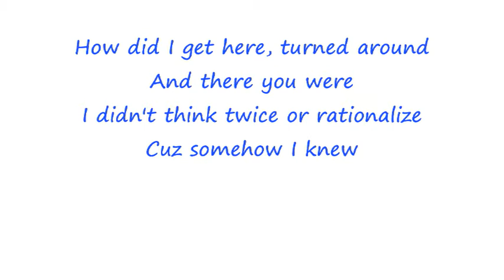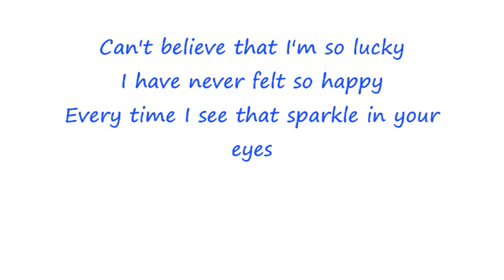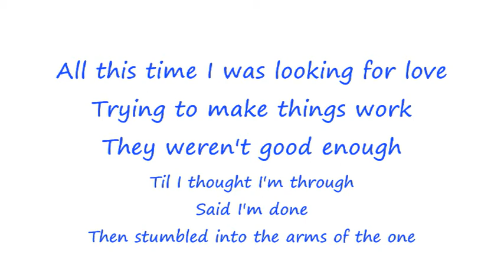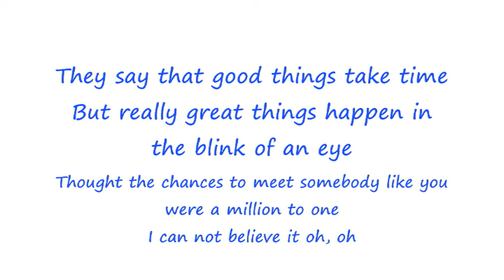Hannah Montana - One in a million (with lyrics)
yup. the title says it all :þ

Lyrics:
How did I get here, turned around
And there you were
I didn't think twice or rationalize
Cuz somehow I knew
That there was more than just chemistry
I mean I knew you were kind of into me
But I figured it's too
Good to be true

I said pinch me where's the catch this time
Can't find a single cloud in the sky
Help me before I get used to this guy

They say that good things take time
But really great things happen in the blink of an eye
Thought the chances to meet somebody like you were a million to one
I can not believe it, whoa oh

All this time I was looking for love
Trying to make things work
They weren't good enough
Til I thought I'm through
Said I'm done
Then stumbled into the arms of the one

You're making me laugh about the silliest stuff
Say that I'm your diamond in the rough
When I'm mad at you
You come with your velvet touch
Can't believe that I'm so lucky
I have never felt so happy
Every time I see that sparkle in your eyes

I can not believe it, oh whoa
You're one in a million, (yea yea)

I said pinch me
Where's the catch this time

But really great things happen in a blink of an eye
I can not believe it
Oh oh whoa yea yea

I can not believe it oh, oh

Yeah

Yeah